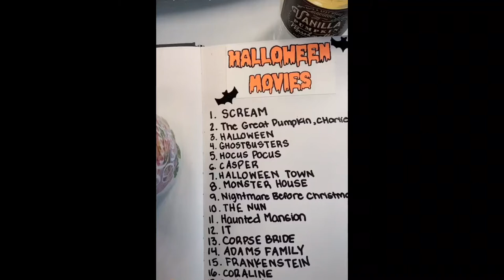makeup inspired by Halloween movies